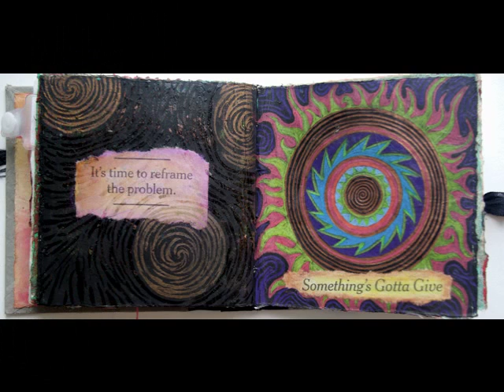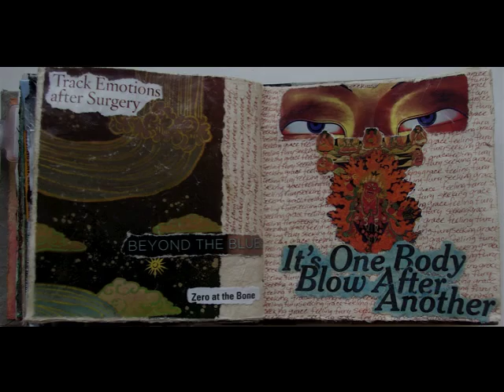A Book About My Back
A mixed media art journal about the journey I've been through following a fall.  It's almost complete - with a few pages left, and my third surgery about to happen, soon the final pages will be filled...